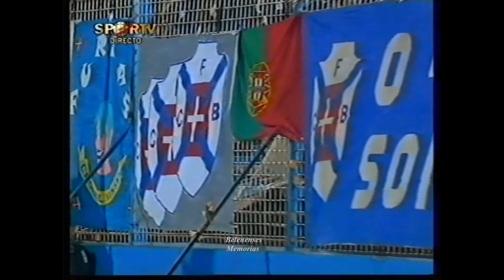Belenenses 1-1 Est.Amadora Época 99/00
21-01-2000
O golo azul foi apontado por Tuck, o golo Estrelista por Gaúcho.